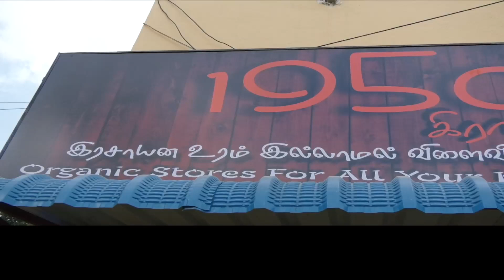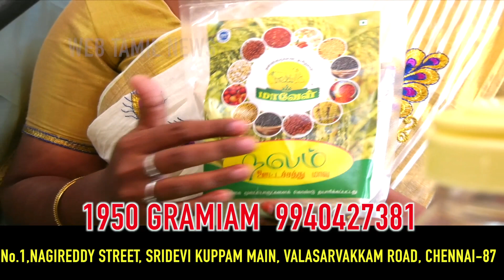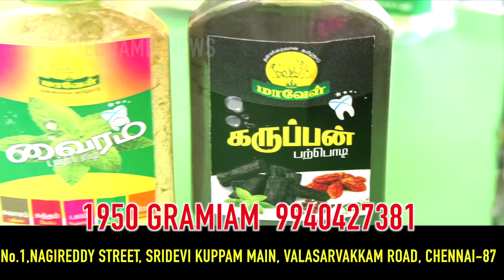1950GRAMIAM CONTACT : 9940427381TAMILWEB NEWS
No.1,NAGIREDDY STREET, SRIDEVI KUPPAM MAIN, VALASARVAKKAM ROAD, CHENNAI-87